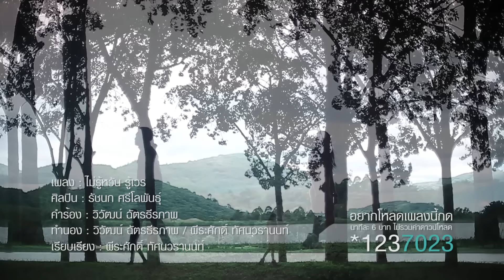ไม่รู้หวัน รู้เวร - รัชนก ศรีโลพันธุ์ 【OFFICIAL MV】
เพลง : ไม่รู้หวัน รู้เวร
ศิลปิน : รัชนก ศรีโลพันธุ์

คำร้อง : วิวัฒน์ ฉัตรธีรภาพ
ทำนอง : วิวัฒน์ ฉัตรธีรภาพ;พีระศักดิ์ ทัศนวรานนท์
เรียบเรียง : พีระศักดิ์ ทัศนวรานนท์

จะไม่หันมาแล สักนิดเลยหรือว่าฉันเป็นอะไร
จะไม่หันมาถาม สักนิดเลยหรือว่าฉันร้องไห้ทำไม

* ยังหันหลังให้กันอย่างนี้ ไม่รักกันแล้วใช่ไหม
พี่มีใคร ก็แค่บอกฉัน อย่าทำพันนี้ได้ไหม

** ไม่รู้หวัน รู้เวร รู้ร้อน รู้หนาว
โอ้พี่บ่าว หัวใจพี่มีบ้างไหม
ทั้งที่พี่ยังอยู่ตรงนี้
แต่มันว่างเปล่าเหมือนไม่มีใคร

จะต้องร้องไห้ จนขาดใจตายหรือไง

*** ถ้าฉันจะลา เก็บกระเป๋าออกมาพี่บ่าวจะรั้งฉันไหม
หรือพี่จะเฉย ปล่อยเลยตามเลยทั้งที่ฉันไม่มีที่ไป

พี่ถึงจะหันมา

จะต้องร้องไห้ จนขาดใจตายหรือเปล่า